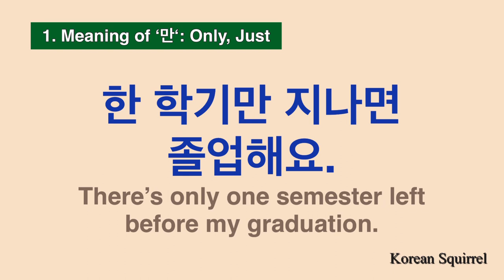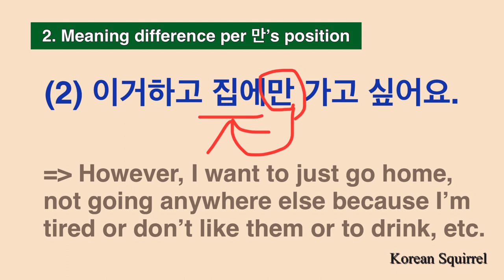Korean Vocab.] Essential Korean Word, 만 | Find out what 만 is with some Examples | Easy Korean 한국어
Let’s find out and learn ‘만 [man]’ in Korean.
It is one of the useful and common words in Korean.

0:12 Meaning of 만 + Examples
0:43 The meaning difference depending on where to put 만